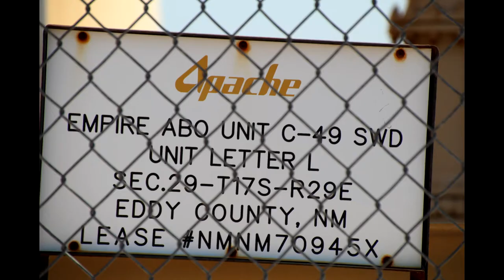Apache Corporation Empire ABO Unit C-49 SWD, Eddy County, NM (June 2021)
Apache Corporation
Empire ABO Unit C-49 SWD
Eddy County, NM
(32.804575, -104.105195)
Filmed 6/7/2021,  6/9/2021 & 6/11/2021